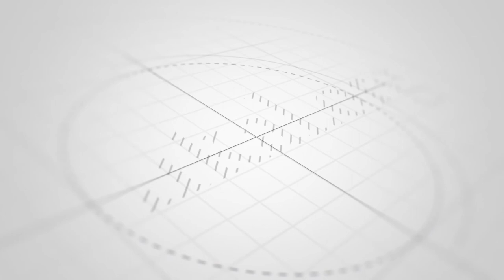"Hər bayramqabağı qiymətlər artır"- Paytaxt sakinləri ilə sorğu